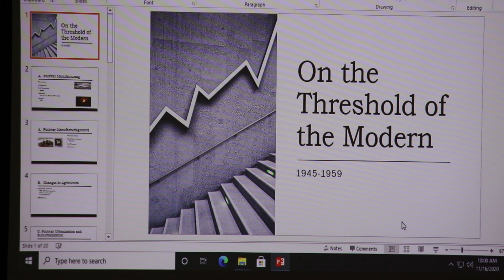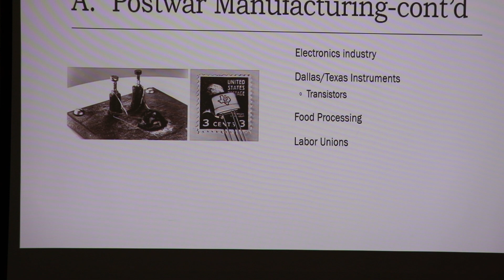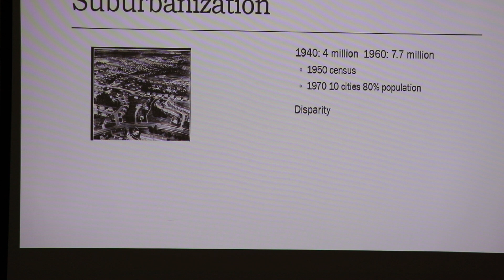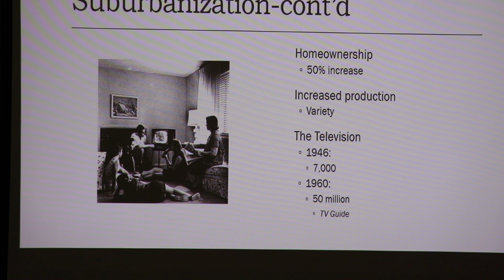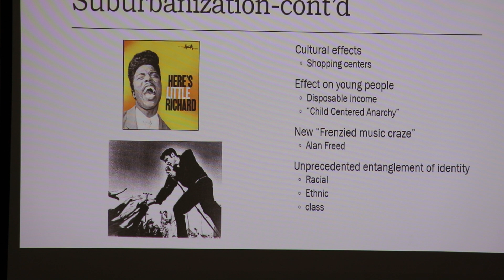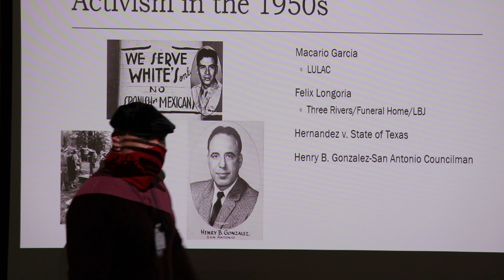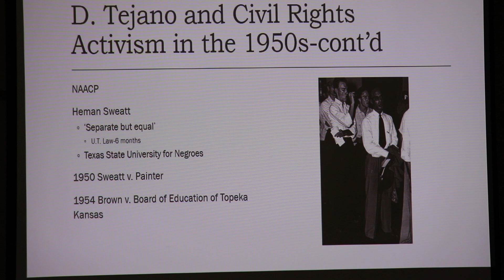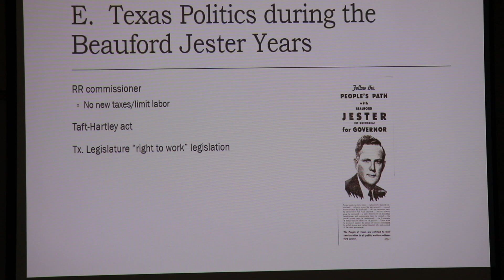11 16 20 Lecture 158 On the Threshold of the Modern pt 1